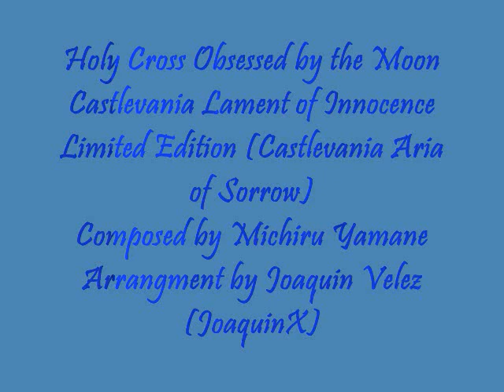Holy Cross Obsessed by the Moon (REMIX IDEA )FOLLOW US ON SPOTIFY ;) ↓↓↓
You can sign up to for LANDR Music Mastering & Distribution Aggregation
Hey! I We use LANDR to make our tracks sound amazing.  Don't take our word for it - sign up with this link for $10 off, or just try it for free.. Sign up to LANDR . Release and MASTER your music worldwide to billions of potential listeners with LANDR Release to 150+ stores including Spotify, Apple Music & Youtube Music.

LANDR will send your release to the digital stores you choose during your release process.
Choose from all leading stores, including:
* Tidal
* Pandora
* iHeartRadio
* Shazam
* Gracenote
* Kkbox
* Saavn
* AWA
* 7 Digital
* Anghami
* TwentyFourSeven
* Line
* iMusica
* Rhapsody/Napster
* UMA
* YouTube Music
* MediaNet
* Tencent
* NetEase
* Yandex
* Amazon Music
* Resso
* BoomPlay
* Alibaba
* KuGou
* Kuwo
* QQMusic

Keep in mind that LANDR releases your music worldwide automatically.
You'll be able to restrict your release to certain countries while building your release if you want.
You need to have worldwide rights on all music, lyrics, instrumental and/or vocal performances included in your work.
¡Oye! Usamos LANDR para hacer que nuestras pistas suenen increíbles. No confíe en nuestra palabra: regístrese con este enlace con un descuento de $ 10, o simplemente pruébelo gratis. Lanza y DOMINA tu música en todo el mundo a miles de millones de oyentes potenciales con LANDR Release en más de 150 tiendas, incluidas Spotify, Apple Music y Youtube Music.

LANDR enviará su lanzamiento a las tiendas digitales que elija durante su proceso de lanzamiento.
Elija entre todas las tiendas líderes, que incluyen:
* Marea
* Pandora
* iHeartRadio
* Shazam
* Gracenote
* Kkbox
* Saavn
* AWA
* 7 digitales
* Anghami
* Veinticuatro siete
* Línea
* iMusica
* Rapsodia / Napster
* UMA
* Música de Youtube
* MediaNet
* Tencent
* NetEase
* Yandex
* Amazon Music
* Resso
* BoomPlay
* Alibaba
* KuGou
* Kuwo
* QQMusic

Tenga en cuenta que LANDR lanza su música en todo el mundo automáticamente.
Podrá restringir su lanzamiento a ciertos países mientras crea su lanzamiento si lo desea.
Debes tener derechos mundiales sobre toda la música, las letras, las interpretaciones instrumentales y / o vocales incluidas en tu trabajo.

Castlevania: AoS Music: Holy Cross Obsessed by the Moon (METAL VERSION Preview)
From the Castlevania Lament of Innocence Limited Edition OST (Castlevania Aria of Sorrow)
Copyright Konami Computer Entertainment Tokyo